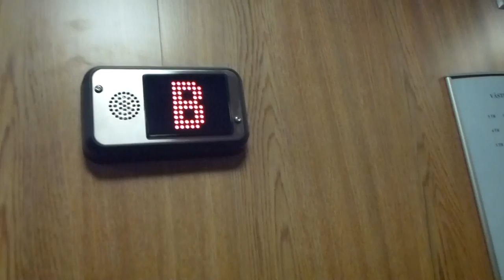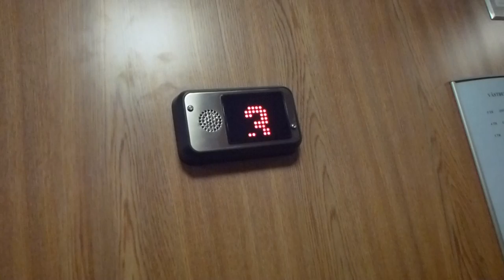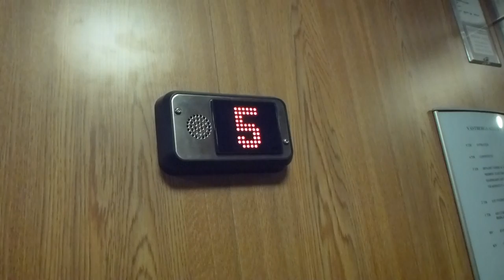ASEA Traction elevators, ManKan Mods @ Västberga Allé 36B, Västberga